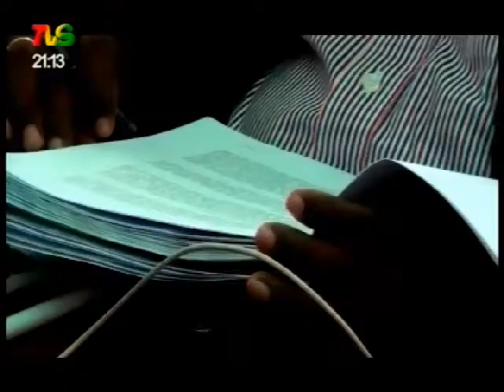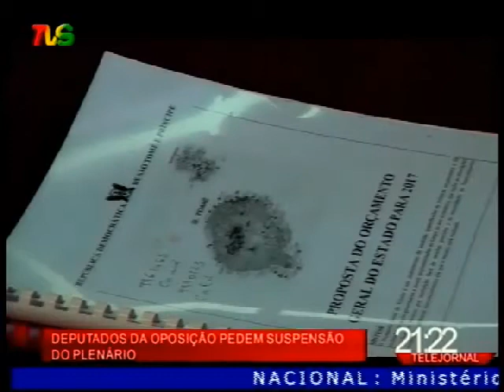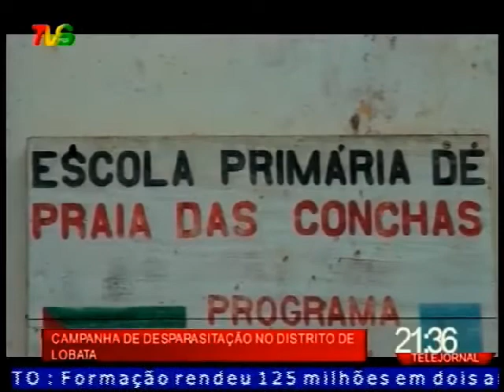tvs telejornal 24 01 2017